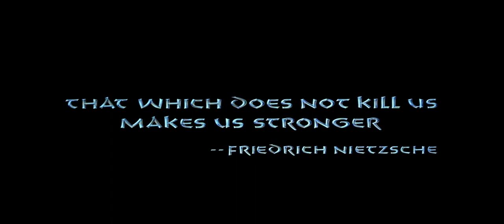Conan - Inizio epico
L'inizio più potente della storia del cinema.
Merito anche della fantastica colonna sonora di Basil Poledouris.

Quello che non ci uccide, ci rende più forti!
(Nietzsche)

Fra il tempo in cui l'oceano inghiottì l'Atlantide e il sorgere dei figli di Aryas, vi fu un'era aldilà di ogni immaginazione.
L'era in cui visse Conan, destinato a portare la corona ingioiellata di Aquilonia sulla sua fronte inquieta.
Sono io, suo cronista, il solo che può raccontarvi la sua saga.
Lasciate che vi dica di quei giorni di gloriose avventure.
(Akiro "Il Mago")

Fuoco e vento provengono dal cielo, dagli dei del cielo, ma è Crom il tuo dio, Crom che vive nella terra.
Un tempo i giganti vivevano nella terra Conan, e nell'oscurità del caos mistificarono Crom e gli sottrassero il mistero dell'acciaio.
Crom si adirò e la terra tremò e fuoco e vento abbatterono quei giganti e scagliarono i loro corpi nelle acque.
Ma nel loro furore gli dei si dimenticarono del segreto dell'acciaio e lo lasciarono sul campo di battaglia, e noi che lo trovammo non siamo che uomini. Né dei, né giganti. Solo uomini.
E il segreto dell'acciaio ha sempre portato con sé un mistero; devi impararne il valore Conan, devi impararne la disciplina.
Perché di nessuno, di nessuno al mondo ti puoi fidare, né uomini, né donne, né bestie.
Di questo solo ti puoi fidare.
(Padre di Conan)

Conan il barbaro è un film del 1982, diretto da John Milius.

È ispirato al personaggio dei racconti fantasy Conan il barbaro, ideato da Robert Ervin Howard sulle pagine di Weird Tales nel 1932. Nel 1984 è stato realizzato un sequel stand-alone Conan il distruttore.

Il personaggio di Conan venne affidato all'attore Arnold Schwarzenegger, che proprio con questa pellicola acquisì notorietà internazionale.

Titolo originale: Conan the Barbarian
Paese di produzione; Stati Uniti d'America
Anno 1982
Genere epico, fantastico, avventura, azione
Regia John Milius
Soggetto Robert E. Howard
Sceneggiatura Oliver Stone, John Milius
Produttore: Buzz Feitshans, Raffaella De Laurentiis
Produttore esecutivo: D. Constantine Conte, Edward R. Pressman
Casa di produzione 20th Century Fox
Distribuzione in italiano 20th Century Fox, Ricci e Marinelli
Fotografia Duke Callaghan
Montaggio Carroll Timothy O'Meara
Effetti speciali Frank Van der Veer, Nick Allder, George Gibbs
Musiche Basil Poledouris
Scenografia Ron Cobb, Pier Luigi Basile, Benjamin Fernández, Veljko Despotovic, Emilio Ardura, Giorgio Postiglione
Costumi John Bloomfield
Trucco Colin Arthur, Carlo De Marchis, José Antonio Sánchez

Arnold Schwarzenegger: Conan
James Earl Jones: Thulsa Doom
Max von Sydow: Re Osric
Sandahl Bergman: Valeria
Ben Davidson: Rexor
Cassandra Gaviola: La strega
Gerry Lopez: Subotai
Mako: Akhiro "Il Mago"
Valérie Quennessen: la principessa
William Smith: Padre di Conan
Luis Barboo: Capelli Rossi
Franco Columbu: esploratore pitto
Nadiuska : madre di Conan
Jorge Sanz: Conan bambino
Jack Taylor: Prete
Sven Ole Thorsen: Thorgrim
Doppiatori italiani
Mario Cordova: Conan
Carlo Baccarini: Thulsa Doom
Marcello Tusco: Re Osric
Livia Giampalmo: Valeria
Lorenza Biella: La strega
Sergio Di Giulio: Subotai
Mario Feliciani: Akhiro "Il Mago"
Franco Odoardi: Padre di Conan
Pietro Biondi: Prete